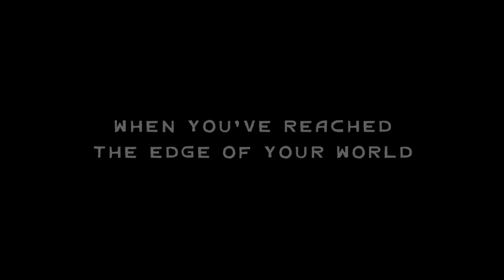Haida Gwaii Wild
The remoteness of Haida Gwaii and the pulse of the pacific swell  lure the adventurous traveler into the wild of Haida Gwaii.

A special thanks to: Green Coast Kayaking, Destination BC, Bryan McDonald, Bethany Young, Justin Abbott